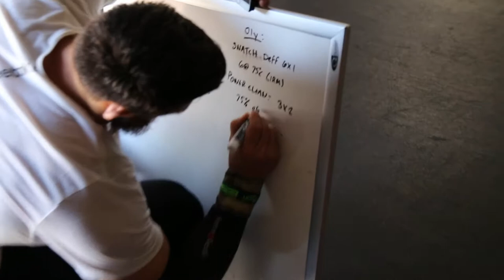Clinic w/ Dusty Hyland @ CrossFit CDR Redlands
RxAction Clinic  w/ Dusty Hyland |CrossFit CDR Redlands|
Dusty Hyland
Calvin Davis
Kenneth Leverich
Chelsey Grigsby
Michael Hernandez
James Townsend